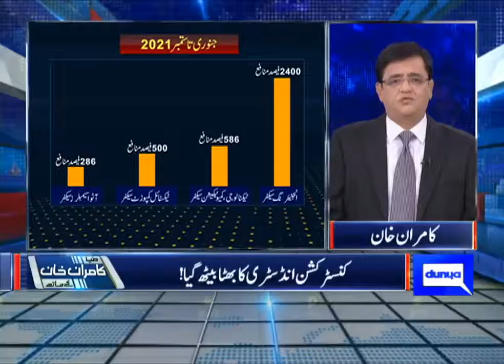Aalmi mandion mei hosharba mehengai ne Pakistan mei bhi khalbali machai!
عالمی منڈیوں میں ہوشربا مہنگائی نے پاکستان میں بھی کھلبلی مچائی!
کنسٹرکشن انڈسٹری کا بھٹا بیٹھ گیا!
چھپر پھاڑ گیس قیمتیں انڈسٹریز رعایتی گیس دور ختم!
اشیائے خورونوش قیمتیں پوری دنیا میں ریکارڈ سطح پرہیں!
پاکستان کا مسئلہ عوام کی کمزور قوت خرید ہے!